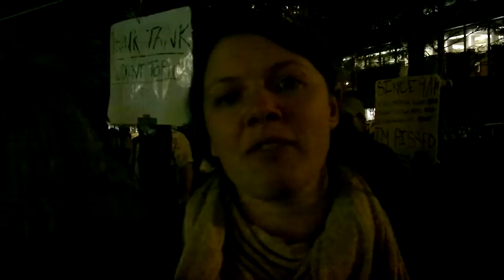Voices of the Occupation, 11/07/11, Lily on the OWS Think Tank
Lily talks about the actions and ramifications of the OWS Think Tank